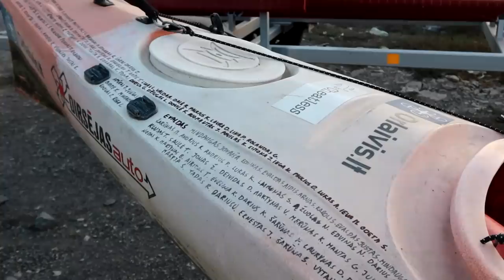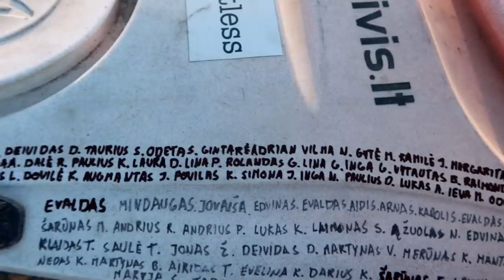Vieni apgavo, kiti išgelbėjo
Prisidėti kelionei gali:
►Kanalo narystė
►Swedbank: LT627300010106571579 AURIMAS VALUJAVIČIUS